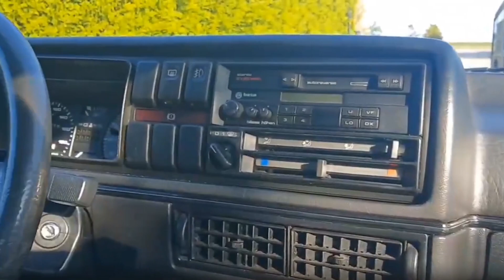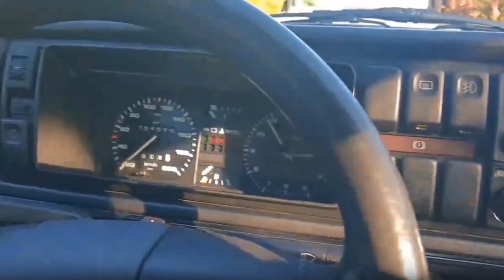Jetta 2 🇧🇾 Подписчика БЕЛАРУСЬ " Гольфы подписчиков "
Привет Друзья 👋
Кто тоже хочет свой Гольф 2/Джетта 2 показать на канале пожалуйста шлити видос мне в личку в VK.